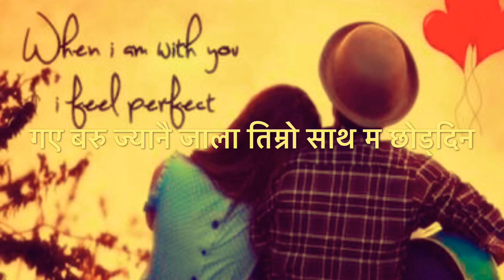Akashaiko juna ra tara...